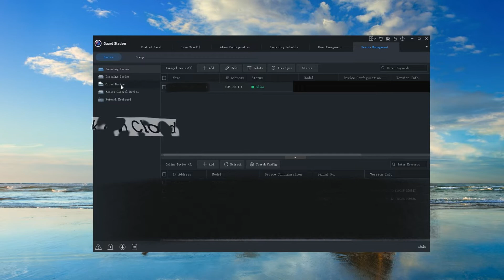How to add cloud device on GuardStation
This video will show you how to add cloud device on GuardStation